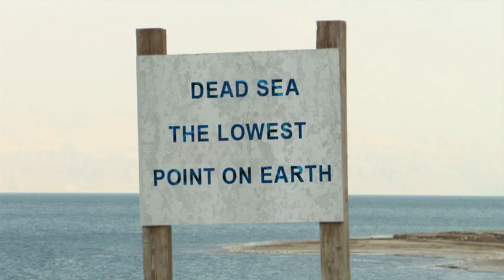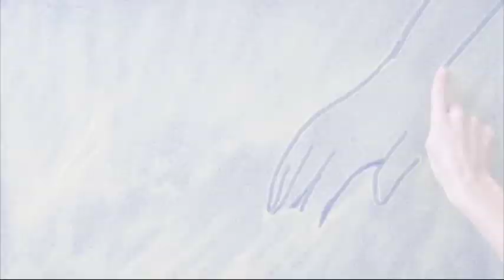Besuchen Sie das Tote Meer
Der tiefste Punkt der Erde hat viel zu bieten!
Erleben Sie die heilsame Wirkung des Toten Meeres.
Genießen Sie einen erholsamen Urlaub in Israels schönstem Freiluft-SPA und entdecken Sie die Vielfalt eines Urlaubs am Toten Meer.